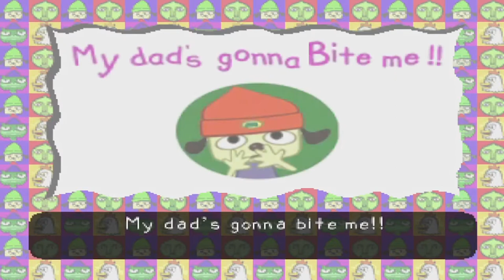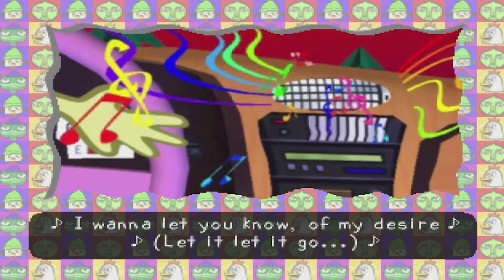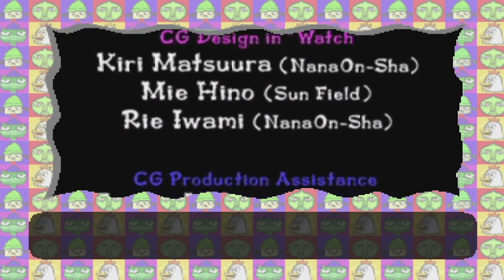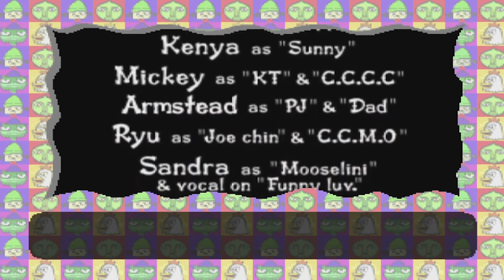📽 Parappa The Rapper Película Completa 🎤 💽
Película completa (Todas las cinemáticas de Parappa the Rapper)
Incluye: Todos los videos de final de nivel originales del disco de PlayStation (1996) + el ripeo del Soundtrack Original. ▼▼▼LEER MÁS▼▼▼
NOTA: Este video está realizado con fines educativos y culturales. El material audiovisual que aparece en el mismo pertenecen a sus respectivos autores.
PaRappa the Rapper (en japonés, パラッパラッパー) es un videojuego musical creado por Masaya Matsuura, desarrollado por NanaOn-Sha y publicado por Sony Computer Entertainment para la primera PlayStation. Salió a la venta el 6 de diciembre de 1996 en Japón, y un año más tarde en Estados Unidos y en Europa.
Está considerado como el primer videojuego de ritmo que tuvo notoriedad internacional.
Idea, realización, y edición: Péndo Del Espacio.

¡Saludos!
Péndo.